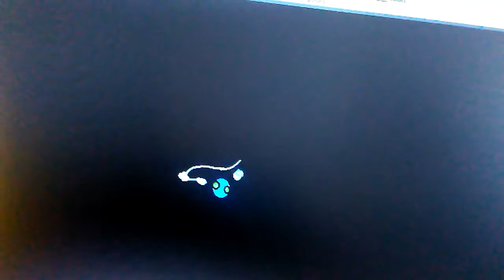How humans can become a type 2 civilization by the year 2550!